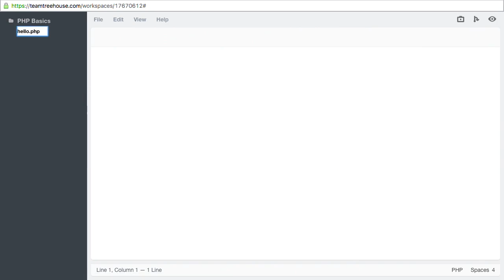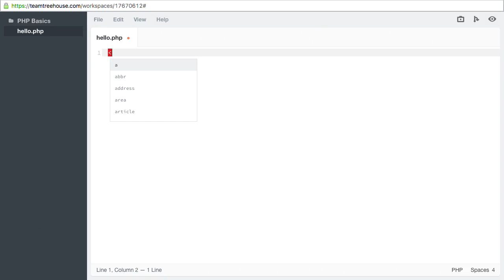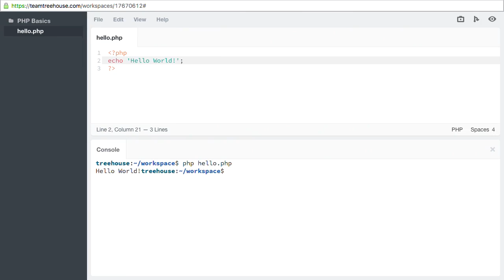Intro to Workspaces and PHP Code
Workspaces make it even easier than normal to get up and running at Treehouse. We equip students with a web-based server and the starting code that will be explored in the course. We then use workspaces to write our program and view it in a browser.

You can also follow along using your own code editors such as Atom, Sublime Text, Codepen.io, and more.